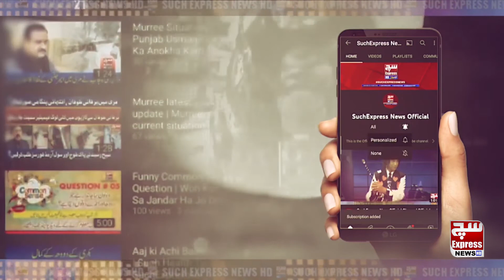Petrol Price 150? | Imported Govt Surprising Relief | SuchExpressNewsOfficial